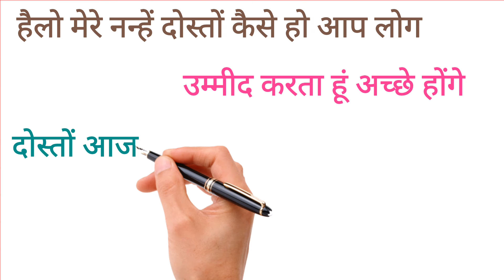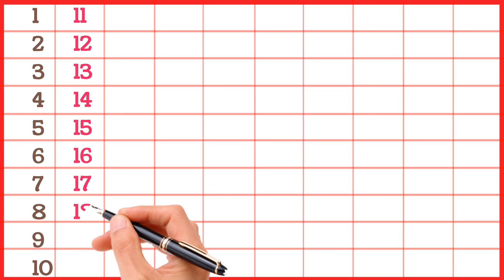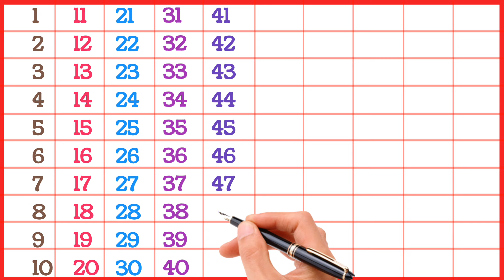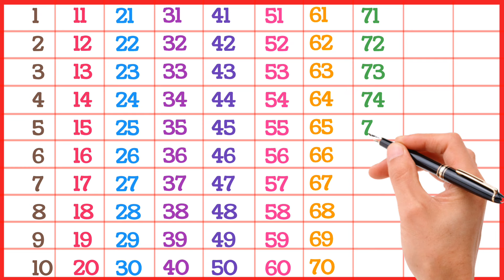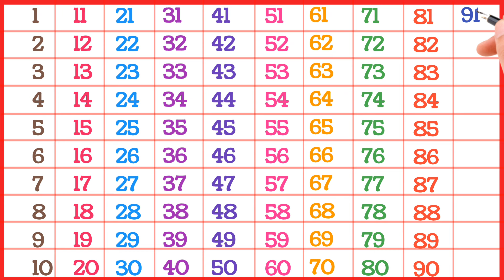Hindi Counting | Counting 1 to 100 | Ginti 123 | ek do teen | 1 se 100 tak ginti | 1 से 100 तक गिनती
Topics Covered:
1 to 100 Counting, How to write counting, How to read counting, Learn to count, Numbers recognising with the help of animation. Keep learning, keep growing and keep making your parents proud.

इस वीडियो में 1 से लेकर 100 तक गिनती एनीमेशन के माध्यम से पढ़ाने एवं समझाने का प्रयास किया गया है. जिससे आसानी से बच्चों में बेहतर समझ का विकास हो सके |

1 to 100 counting,
1 से 100 तक गिनती,
Learning counting 1 to 100,
1 se 100 tak ginti,
1 se 20 tak counting,
1 to 100,
counting,
ginti 1 se 100 tak,
1 to 100 counting in english,
hindi counting 1 to 100,
1 to 10,
1 to 100 counting in hindi,
Hindi mein 1 se 100 tak ginti,
1 to 100 counting song,
Learn counting 1 to 100,
counting numbers,
1 se lekar 100 tak ginti,
Numbers 1 to 100,
1 to 10 kids song,